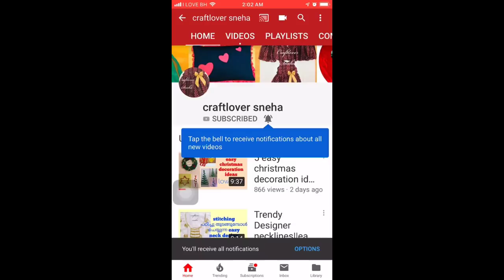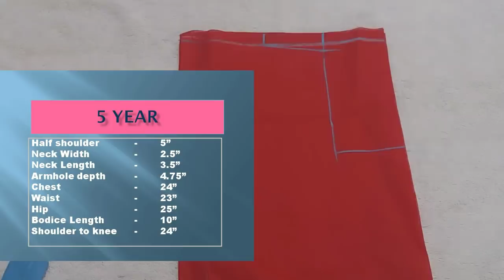Balloon frock with invisible zip cutting and stitching || ln malayalam||easy method